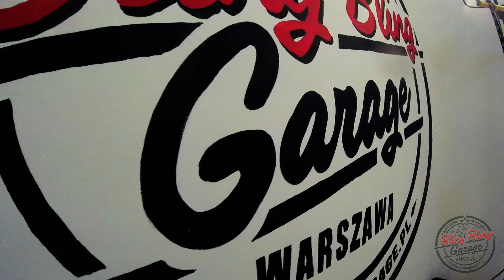BBG TV/ Harley-Davidson Sportster Forty-Eight/ Jak myć motocykl?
Mroczny charakterny Dark Custom - Harley-Davidson Sportster Forty-Eight!

Sprawdźcie kolejne, piekielne wideo od motocyklowego SPA Bling Bling Garage. Tym razem zobaczycie efekt prac nad mrocznym i piekielnie zaj***stym Sportsterem legendarnej marki Harley-Davidson. Motocykl trafił do nas praktycznie wyjęty z pudełka - nówka sztuka, a i tak mieliśmy masę pracy, by doprowadzić H-D do perfekcyjnego stanu, takiego w jakim powinien być w momencie kupna.

Mimo że motocykl był nowy, naszym standardem jest przeprowadzenie wszystkich detailingowych procesów, po to by późniejsze zabezpieczenie miało sens i odpowiednią trwałość. Gruntownie wyczyściliśmy motocykl, pozbywając się fabrycznego smaru, kleju. Najwięcej czasu spędziliśmy przy ... oponach, z których w kilku etapach pozbywaliśmy się fabrycznych zanieczyszczeń.

W procesie regeneracji skupiliśmy się na czarnym lakierze UNI, który wymaga szczególnej troski i odpowiedniego podejścia. To właśnie praca na tego typu miękkim lakierze, gdzie widać każdą minimalną ryskę, pokazuje wiedzę i doświadczenie danego studia detailingu. Przeprowadziliśmy dwuetapową korektę lakieru, pozbywając się praktycznie wszelkich zarysowań i zmatowień, które zdążyły już powstać na młodziutkiej powłoce lakierniczej. Na koniec odświeżyliśmy chromy, by pasowały do mieniącego się lakieru.

Zabezpieczanie rozpoczęliśmy od wszystkich luźnych elementów, silnika i części gumowych. Wjechaliśmy z bazową powłoką ceramiczną na lakier. Felgi i kominy Vince&Hines dostały powłoki odporne na działanie temperatury. Po utwardzeniu bazy nałożyliśmy kolejną warstwę hydrofobową, by jeszcze bardziej zabezpieczyć poszczególne powierzchnie.

Sprawdźcie to i łapcie kolejne krwiste wideo od BBG. Jak to określił sam Klient - "Błyszczy się jak psu jajca!". My mówimy po prostu "Jest Bling!" Myślisz o motodetailingu? Odpowiedź jest jedna - tylko Bling Bling Garage! Sprawdźcie nas!

Czas realizacji: 11 godzin
Zabezpieczenie: Ultracoat ONE, Ultracoat Scoat V2, Ultracoat Metal Guard, Daniel Washington Detailer, Fireball Ultimate Tire Coating Wax Blue, Mothers Mag&Aluminum Polish Shines&Protects, Gliptone GT11 Leather Conditioner.
Sprawdź nas!
Sprawdź studio!
Sprawdź nasz transport Door-To-Door w Warszawie!
Jedyne takie motocyklowe studio detailingu w Polsce!
Zapraszamy!
BLING BLING GARAGE WARSZAWA MOTODETAILING WARSZAWA DETAILING MOTOCYKLI WARSZAWA STUDIO KOSMETYKI MOTOCYKLOWEJ PROFESJONALNA PIELĘGNACJA MOTOCYKLI WARSAW MOTORCYCLE DETAILING MYJNIA MOTOCYKLOWA WARSZAWA MOTOCYKLE WARSZAWA I OKOLICE TRANSPORT DOOR-TO-DOOR MYCIE MOTOCYKLI WARSZAWA PRAWIDŁOWA PIELĘGNACJA MOTOCYKLA BIKEDETAILING WARSZAWA DETAILING WARSZAWA STUDIO PIELĘGNACJI MOTOCYKLI KOSMETYKA MOTOCYKLOWA
KOSMETYKI MOTOCYKLOWE JAK UMYĆ MOTOCYKL? JAK DBAĆ O MOTOCYKL? JAK CZYŚCIĆ MOTOCYKL? BLING BLING